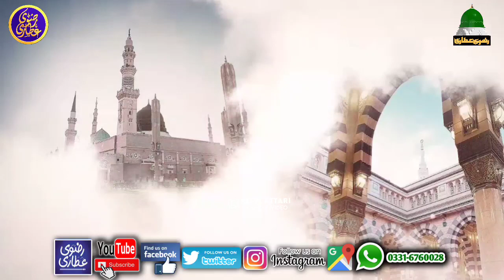Noor Se Apne Sarwar E Alam - Muhammad Hassan Attari - Official Rabi Ul Awal Naat Sharif - 2023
Rizvi Attari Sound is the owner of all the content uploaded on Rizvi Attari Sound & Video channel and using our audio/video without our permission on any website, social media or any channel is a copyright infringement which is criminal offence.
Rizvi Attari Sound & Video won’t take any responsibility if your social media account, website or YouTube channel is shutdown due the legal proceedings against you.

Rizvi Attari Sound Creation